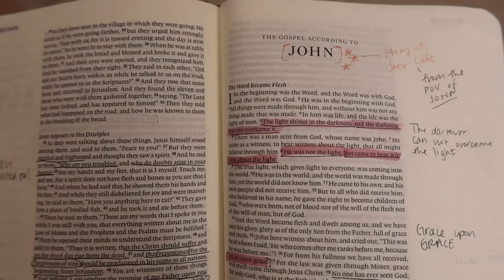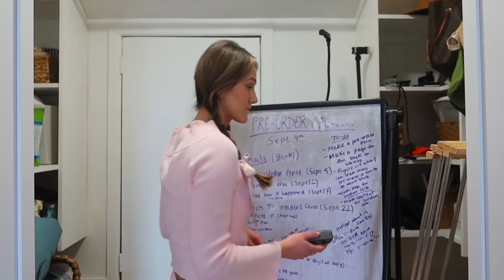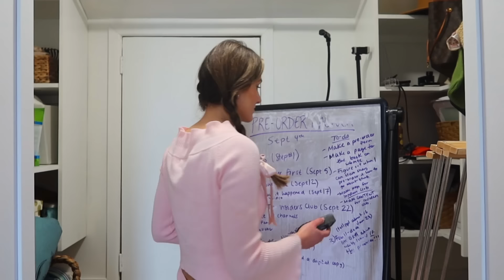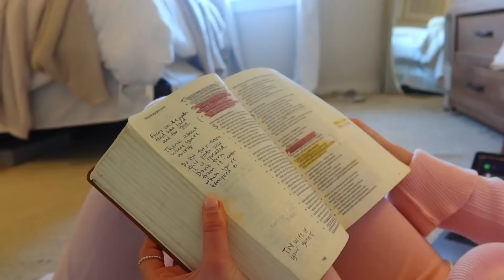HOW TO START 2024 WITH GOD: prayer board, reset for the new year, & be productive!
my prayer journal
my book

love y’all so much !! and Jesus loves you more.
morning routine,skincare,productive,routine, christian girl morning routine,morning habits,christian morning routine,getting my life together,prayer board,how to make a prayer board,productive day,becoming that christian girl,get my life together with me,getting your life together,getting my life together vlog,vlog,day in the life,christian advice